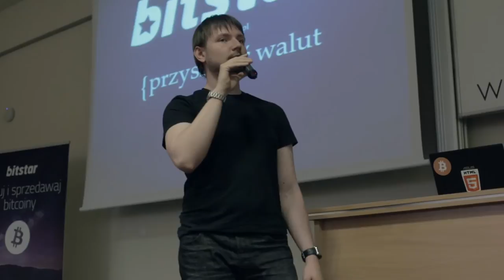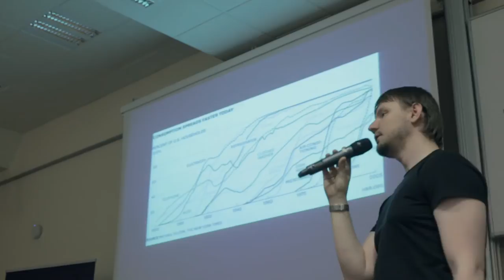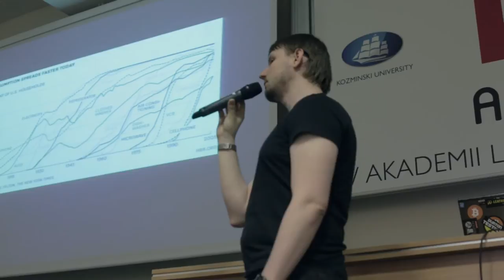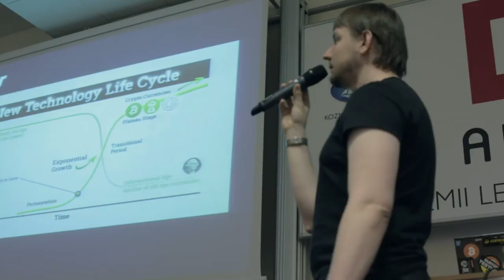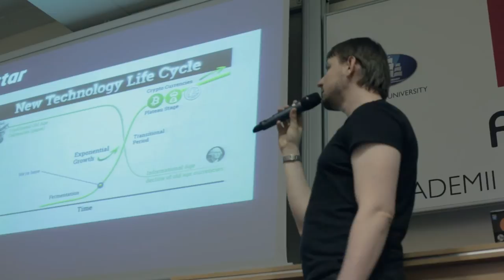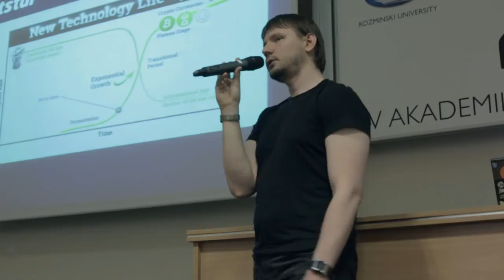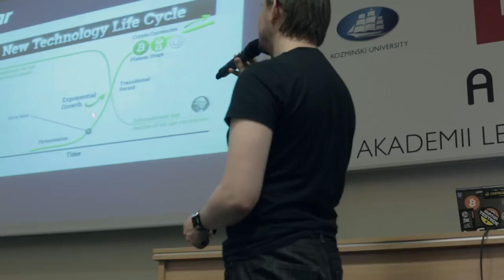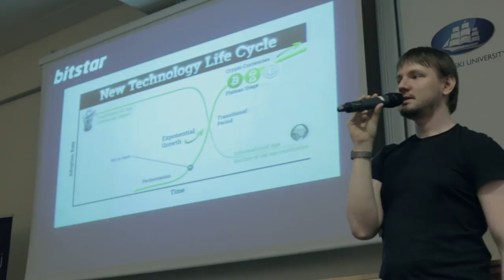Aula #113 - Bitcoin i inne kryptowaluty, Mateusz Kowalczyk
Mateusz Kowalczyk - "Nieznane moce bitcoina"